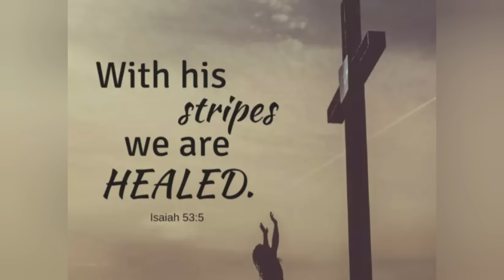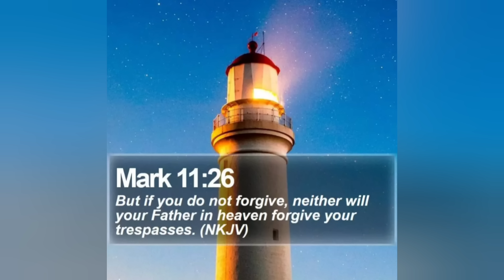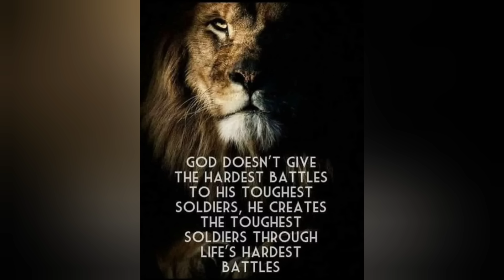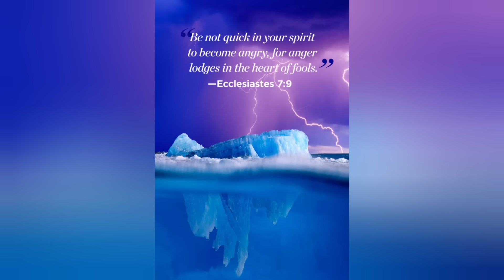The untold Mystery about the silence killer --SEXUAL IMMORALITY By Apostle Joshua Selman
🔥Sex is a gift from God. Like His other gifts, it can become something harmful and twisted when we misuse it or use it selfishly. And when we do misuse it, it can become something shameful that creates consequences like depression, abortion, divorce, etc. This is when it is defined as sin. But when we understand why God gave us this wonderful gift of sex, and when we use it in accordance with His will, then it can be a source of great happiness and joy.

🔥Why did God give us sex? The biggest reason is to continue the human race from one generation to another. God told Adam and Eve, “Be fruitful and increase in number; fill the earth and subdue it” (Genesis 1:28).🙏